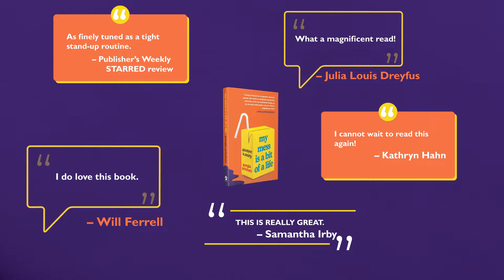My Mess is a Bit of a Life by Georgia Pritchett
“Georgia Pritchett is a singularly hilarious person. Her book is a delightful and perfect reflection of her. Its tenderness sneaks up on you and really packs a punch. What a magnificent read!”—Julia Louis Dreyfus

Jenny Lawson meets Nora Ephron in this joyful memoir-in-vignettes on living—and thriving—with anxiety from a multiple Emmy Award-winning comedy writer whose credits include Succession and Veep.

When Georgia Pritchett found herself lost for words—a bit of a predicament for a comedy writer—she turned to a therapist, who suggested she try writing down some of the things that worried her. But instead of a grocery list of concerns, Georgia wrote this book.

A natural born worrywart, Georgia’s life has been defined by her quirky anxiety. During childhood, she was agitated about the monsters under her bed (Were they comfy enough?). Going into labor, she fretted about making a fuss (“Sorry to interrupt, but the baby is coming out of my body,” I said politely). Winning a prestigious award, she agonized over receiving free gifts after the ceremony (It was an excruciating experience. Mortifying).

Soul-baring yet lighthearted, poignant yet written with a healthy dose of self-deprecation, My Mess Is a Bit of a Life is a tour through the carnival funhouse of Georgia’s life, from her anxiety-ridden early childhood where disaster loomed around every corner (When I was little I used to think that sheep were clouds that had fallen to earth. On cloudy days I used to worry that I would be squashed by a sheep), through the challenges of breaking into an industry dominated by male writers, to the exquisite terror (and incomparable joy) of raising children.

Delightfully offbeat, painfully honest, full of surprising wonders, and delivering plenty of hilarious, laugh-out-loud moments, My Mess Is a Bit of a Life reveals a talented, vulnerable, and strong woman in all her wisecracking weirdness, and makes us love it—and her—too.